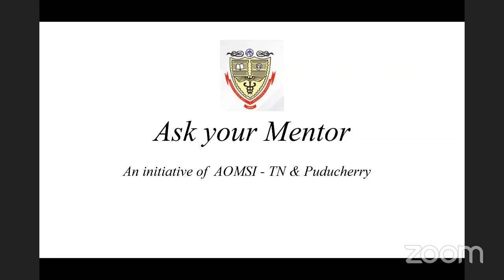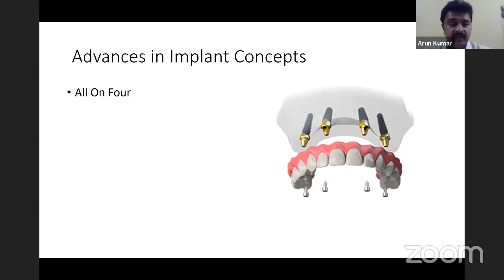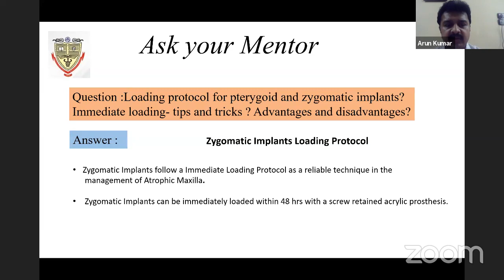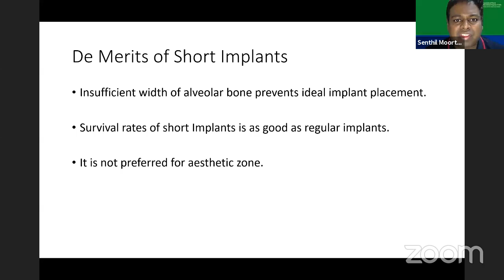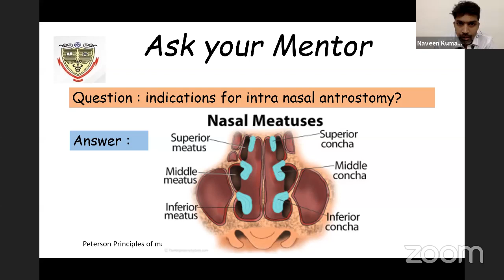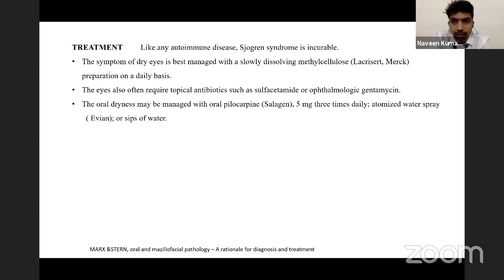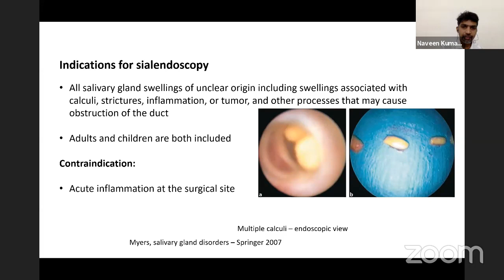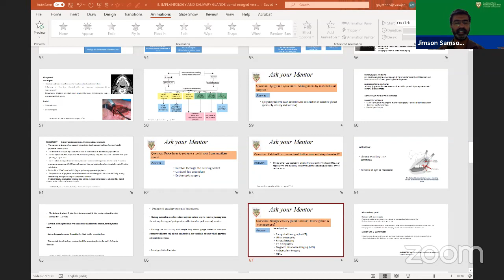Ask Your Mentor - Session 3